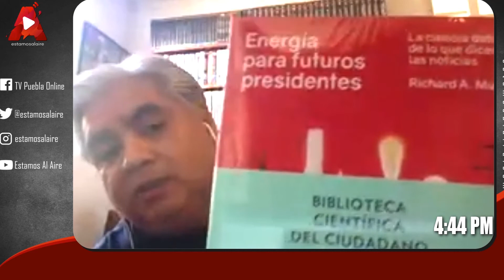2do Festival del libro de San Andrés Cholula del 16 al 20 de marzo 2021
Esta tarde, el Dr. Raúl Mújica tuvo como invitados a Yaneli Mixcoatl, encargada del despacho de la Secretaría de Arte y Cultura de San Andrés, Cholula y Diego RodMor, Jefe de Bibliotecas y Fomento a la Lectura para darnos los detalles del 2do Festival del Libro que será a partir del 16 al 20 de marzo de este año.

Este festival tendrá como actividades, lectura de cuentos, mesas de diálogo, presentación de libros y conferencias, de manera virtual.